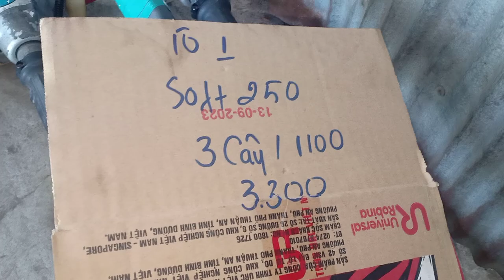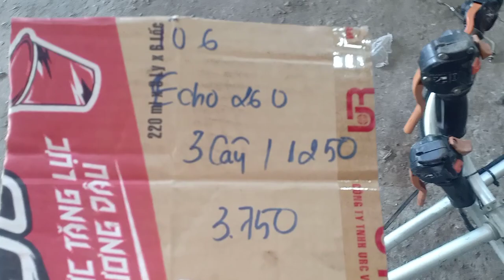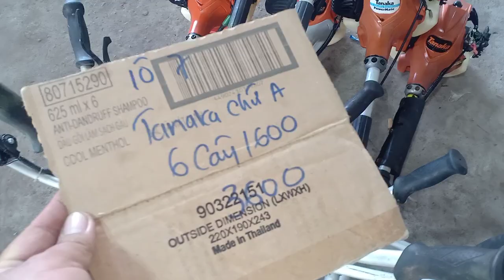16/13(buổi trưa) xã hàng xã hàng Mitsubishi Tl kommatsu robin kiorit tanaka Zalo 0946 626 585